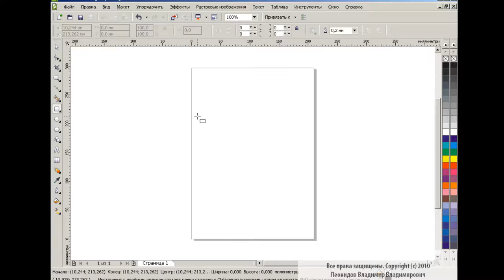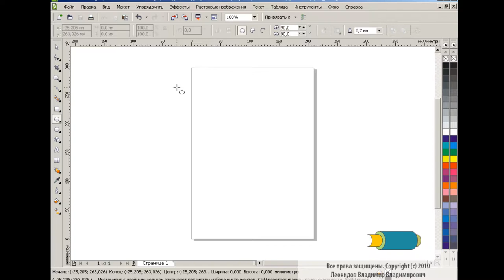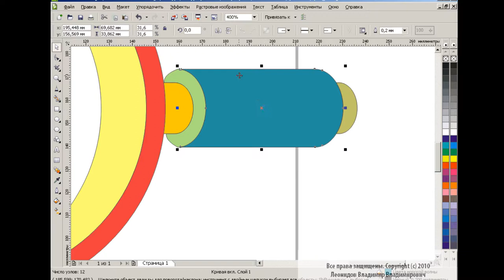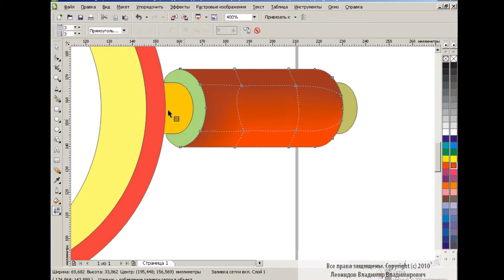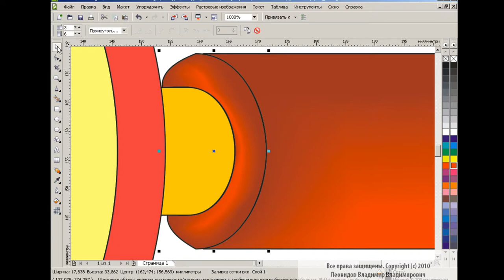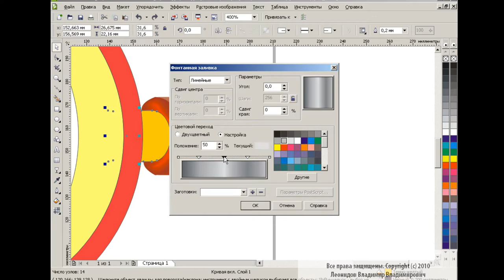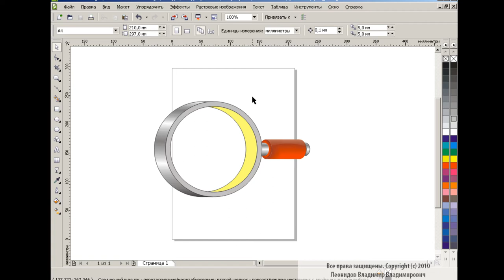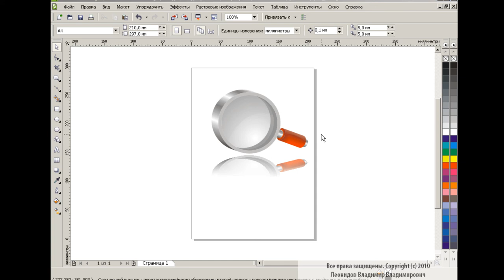How to draw a magnifying glass in Corel Draw